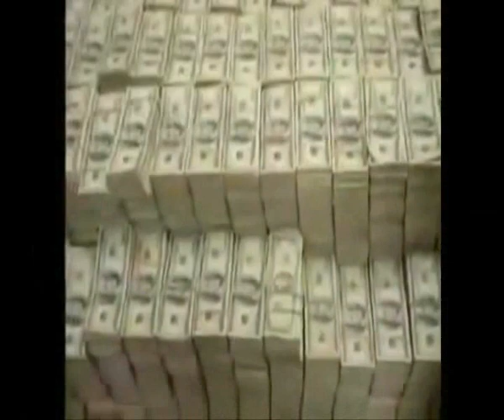Cecilia Maresca & Oscar Ferreiro clip "My wife"... (english subtitles)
All photos, all videos, all videoclips, everything have been  done, on this canal by Mary Zueva.